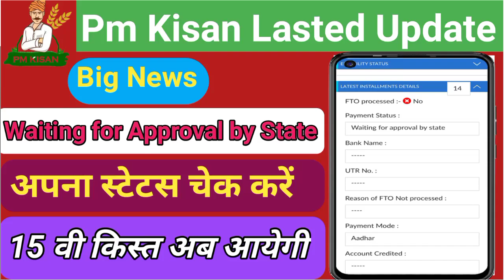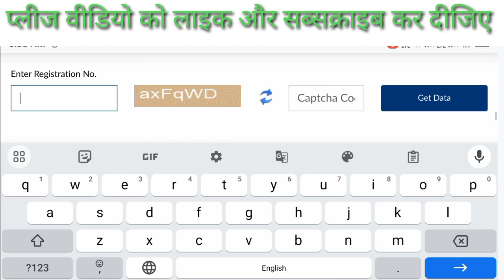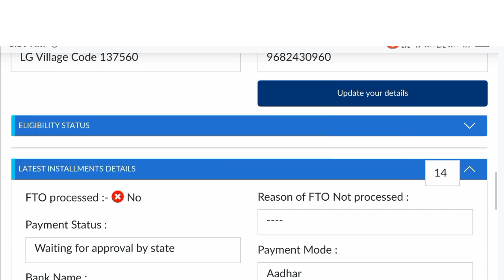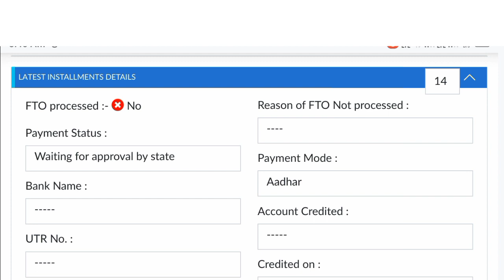Pm Kisan 15 Installment Status New Update Waiting for Approval by State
सही कर लो Pm kisan Payment stoped by state for Request of District | Pm kisan | Pm kisan Ka Paisa

Aadhaar seeding process

pm kisan Payment Not Released By Goverment

pm kisan

pm kisan ka nahi aaya paisa

kab aayega pm kisan ka paisa

pm kisan stoped payment kaise sahi karen

pm kisan ka ruka hua paisa kaise milega

pm kisan ki 15th kist kab aayegi

pm kisan ka paisa August me kitani date ko aayegi

Pm kisan 14th installment Date 2023 | pm kisan Payment Stoped by State on request of District

Pm kisan FTO Processed Yes✅ ka Paisa milega ya nahi❌ | Pm kisan Payment stoped by state ka payment aayega ?

pm kisan rft signed by state for 14th installment ll pm kisan rft signed by state New Update

pm kisan rft signed by state for 14th installment II pm kisan rft signed by state New Update

About this video:- pm kisan rft signed by state for 14th installment II pm kisan rft signed by state New Update

fto not processed pm kisan
kisan ka paisa kab aaega
kisan nidhi ka paisa kab aaega
kisan samman nidhi ka paisa kab aayega
p m kisan
pm kisan
pm kisan 14 kist kab aaega
FTO process no kyu hota hai
pm kisan fto processed yes paisa nahi aaya,
pm kisan me paisa nahi aaya,
pm kisan me state approved and taken for further process,
pm kisan ka paisa nahi aaya kya kare land seeding,
pm kisan fto will be generated kab aayega,
pm kisan fto will be generated,
fto full form pm kisan,
fto generated pm kisan,
fto will be generated pm kisan,
pm kisan fto is generated and payment confirmation is pending,
pm kisan ka paisa abhi tak kyon nahin aaya,
pm kisan ka paisa kyu nahi aaya,
pm kisan ka paisa nahi aaya to kya kare,
pm kisan me paisa nahi aaya to kya kare, what is fto in pm kisan
pm kisan form pending
pm kisan fto generated
pm kisan payment process nahi ho raha hai,
pm kisan ka paisa nahin a raha,
pm kisan 3rd installment not received,
pm kisan ka paisa bhi nahin
pm kisan samman nidhi payment pending,
pm kisan form pending for approval
pm kisan fto processed yes paisa nahi aaya, pm kisan me paisa nahi aaya,
state approved and taken for further process pm kisan,
pm kisan ka paisa bhi nahin aaya,
pm kisan samman nidhi payment pending, pm kisan paisa nahi aaya,
pm kisan samman nidhi yojana fto processed yes,
payment status payment processed
pm kisan rft signed by state for 14th installment,
Pm kisan rft signed by state New Update,
pm kisan rft ka matlab kya hota hai,
pm kisan samman nidhi me rft ka kya matlab hai,

More keywords

rft signed by state pm kisan,
pm kisan rft signed by state for 1st installment,
pm kisan rft signed by state ka matlab,
pm kisan me rft signed by state ka matlab,
pm kisan rft signed by state for installment,
pm kisan kist rft signed by state,
pm kisan samman nidhi yojana me rft signed by state
pm kisan 12 installment rft signed by state,
pm kisan paisa kab aaega
pm kisan latest update today
pm kisan new video
pm kisan payment
pm kisan payment update
pm kissan

@ak education point

@ak education point